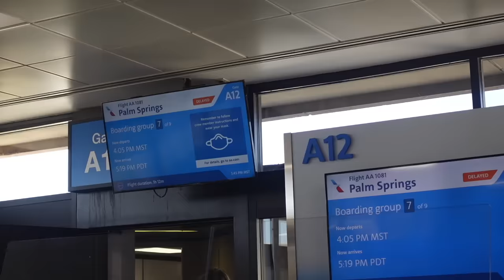COACHELLA VLOG!!!! ‘unpopular’ opinion on the festival… very honest